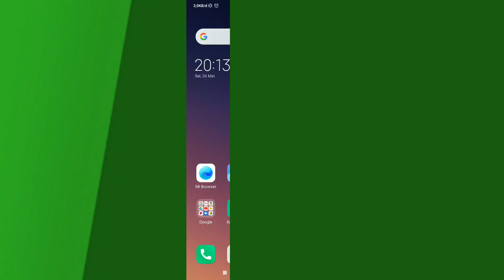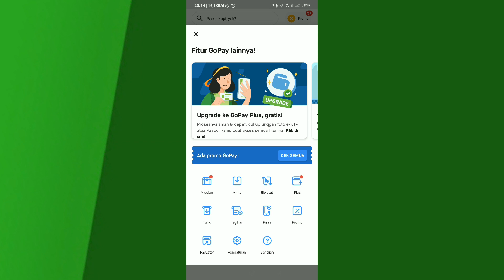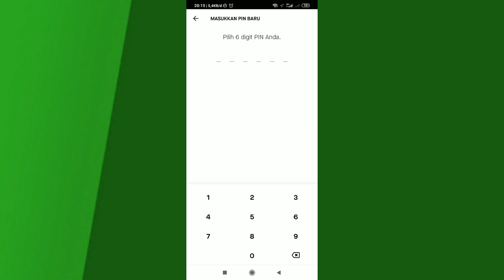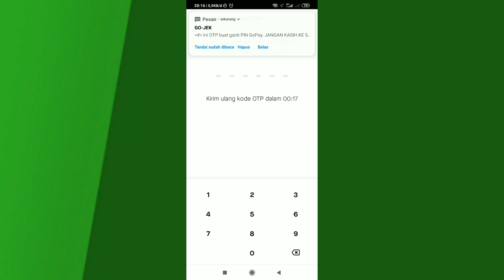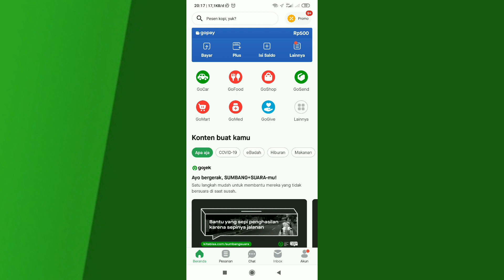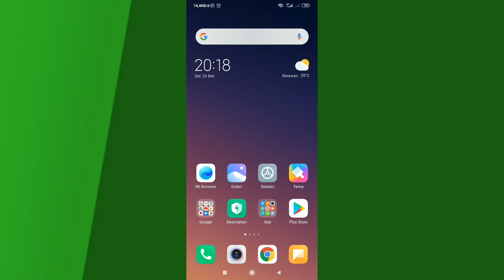Cara mengatasi lupa pin gopay customer